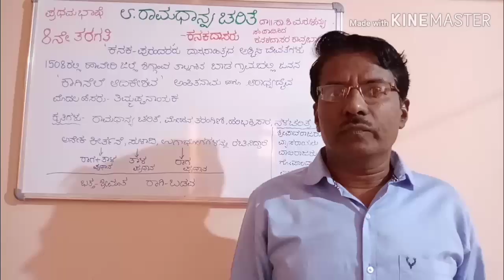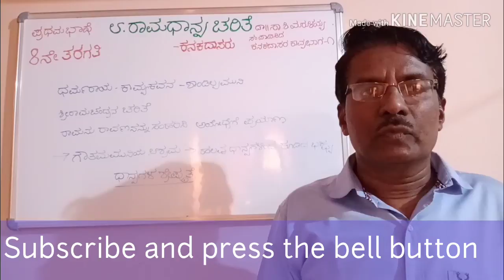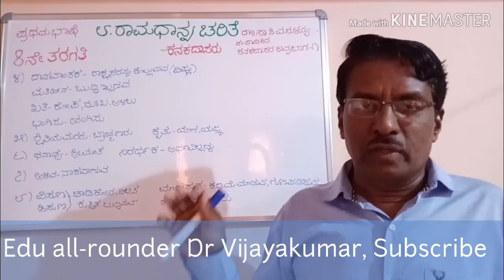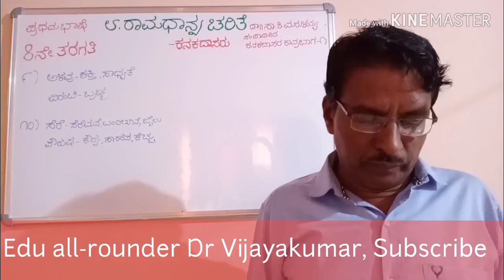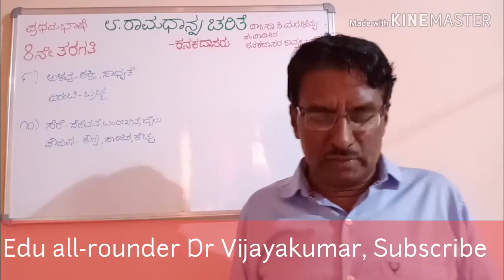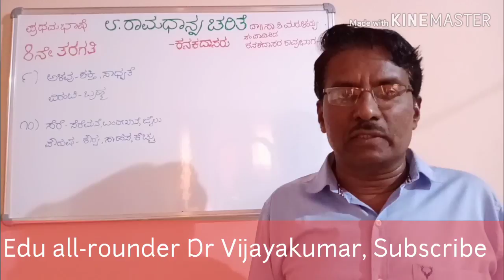8th standard kannada poem Ramadhanya charite# 8ನೇ ತರಗತಿಯ ಪದ್ಯ ರಾಮಧಾನ್ಯ ಚರಿತ್ರೆ ವಿವರಣೆ # ಸಿರಿ ಕನ್ನಡ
8th class kannada poem Ramadhanya charite explanation# 8ನೇ ತರಗತಿಯ ಕನ್ನಡ ಪದ್ಯ ರಾಮಧಾನ್ಯಚರಿತೆ ಇದರ ಸಾರಾಂಶ# ಪ್ರಥಮ ಭಾಷೆ ಕನ್ನಡ 8ನೇ ತರಗತಿ ಪದ್ಯದ ವಿವರಣೆ# first language Kannada 8th standard poem Ramadhanya charite#Siri Kannada poem Ramadhanya charite summary#8th class kannada solutions#Kannada 8th standard ಕನ್ನಡ 8ನೇ ತರಗತಿ